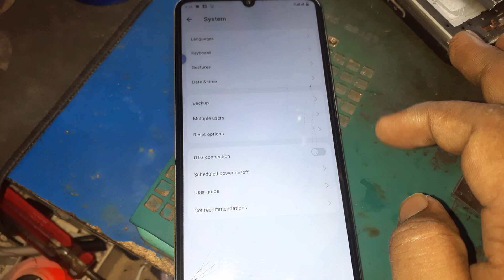Realme c53 change navigation bar, Back-button setting, Missing backbutton realme c53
missing_navigation_bar,Missingnavigationbar,how_to_change_navigation,
missing_back_button,don't show back button

Navigationbar, navigation bar,missing navigation bar,
how to change navigation bar,don't show navigation bar,
missing back button,how to setting back button android device,
android phone missing navigation bar,
how to setting navigation bar,
missing navigation, missing back button,